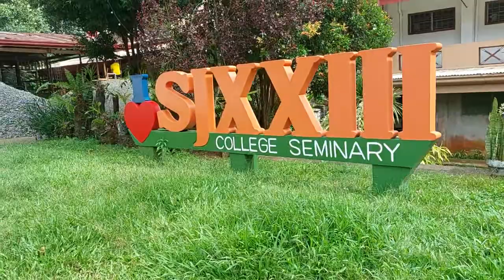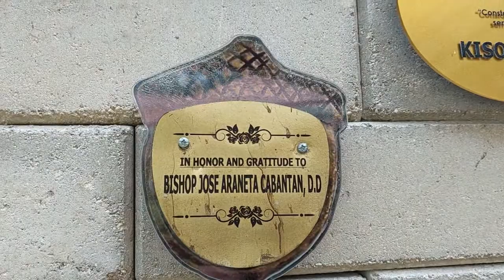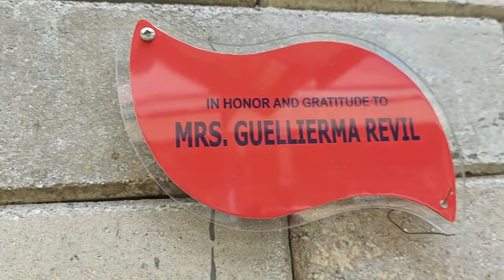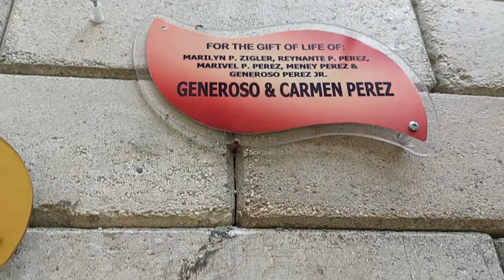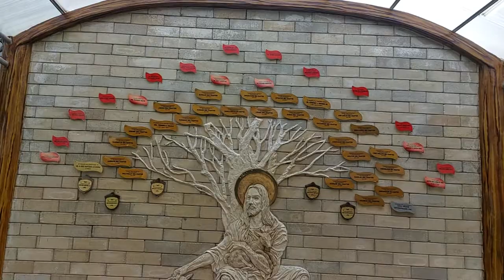MONESTERY IN MALAYBALAY (PRIEST)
Napakaganda ang tanawin da loob ng monestery po at dito napakatahimik ang lugar kaya invite you to visit here.